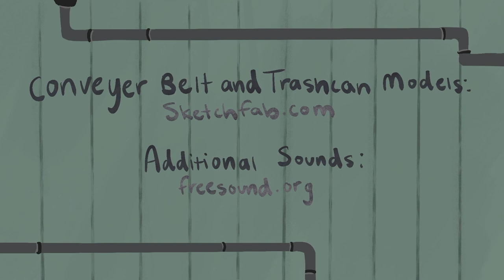Rebuilt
This was my capstone thesis film that I submitted in order to graduate from RIT with a BFA in Film and Animation. I aimed to use this film to improve my rigging skills, which I feel I achieved quite well here.